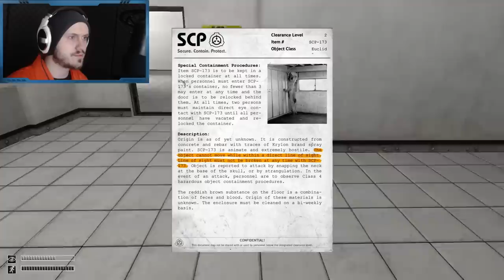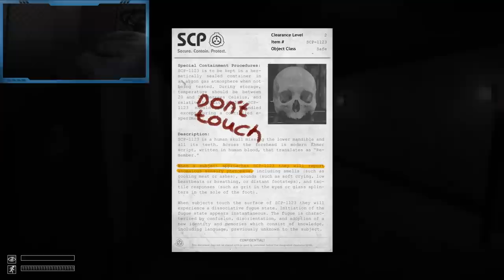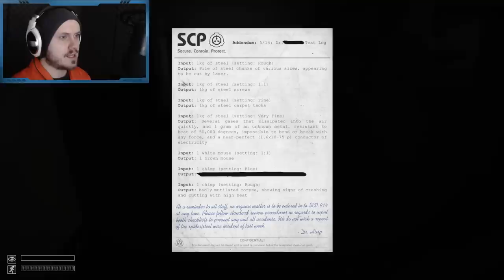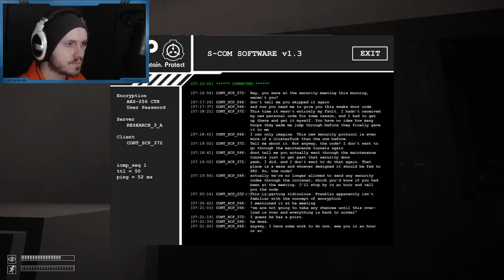Kaif Completes SCP: Containment Breach. But at What Cost?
My sanity..